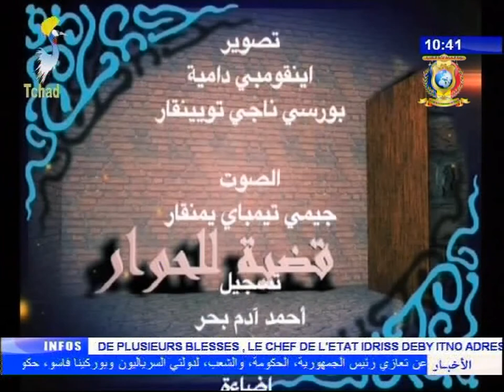قضية للحوار تلفزيون تشاد - العلاقات التشادية المصرية